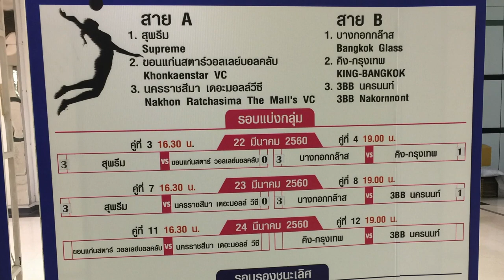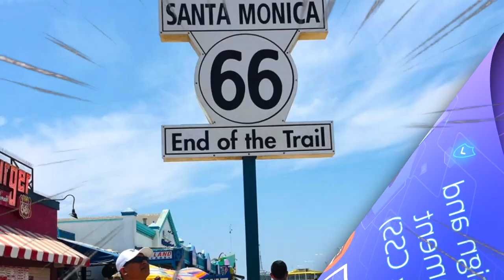Asian Women's Volleyball | Alyssa Valdez | Michelle Gumabao | Pleumjit Thinkaow and more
Welcome to Learning Clips and Diaries channel we're meeting up with Thai, Filipino, and American Volleyball Stars at Bangkok, Thailand. @OfficialAlyssaValdez @Michele Gumabao @RachelAnneDaquisPH @Pleumjit Thinkaow @Pimpichaya Kokram @Jordanne Scott @Natthanicha Jaisaen @Kanjana Kuthaisong and many more...